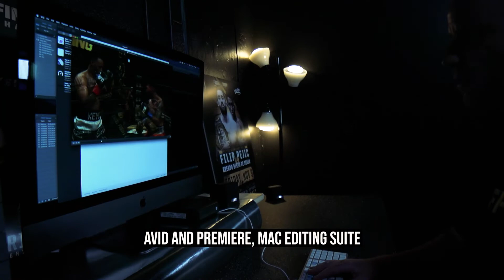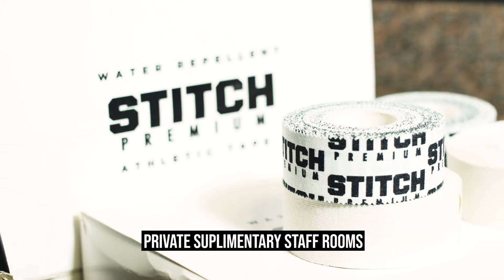Fight Dome - Las Vegas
Take a look at the full capabilities and facilities of the Fight Dome at Caesars Entertainment's Rio Casino in Las Vegas, Nevada!